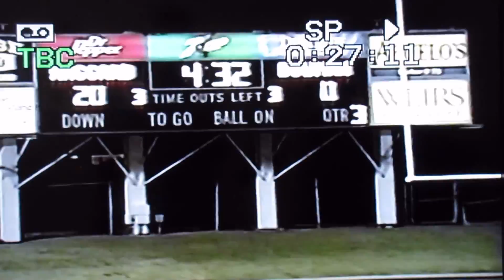Cheer Jenny Cheer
Just some of Jenny's cheer clips.
Only persons shown in this video may copy, keep, or use it's contents.